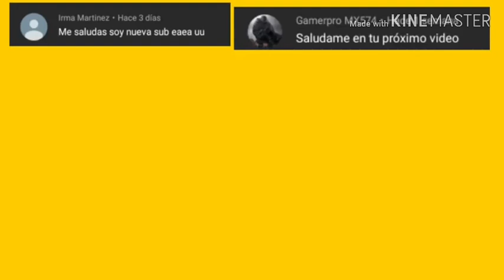Te pasas nico mix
Eugenio oliva blog